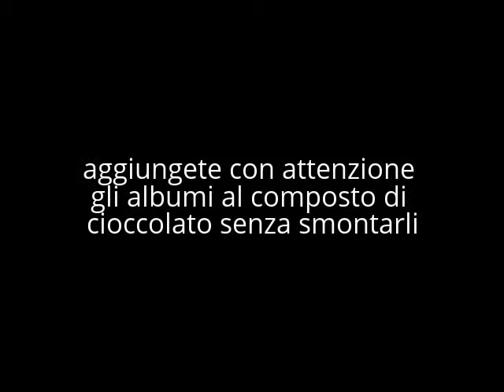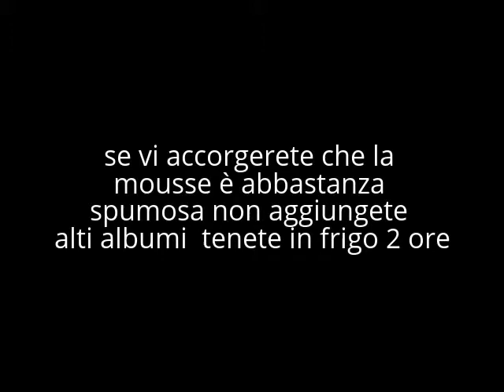mousse al cioccolato